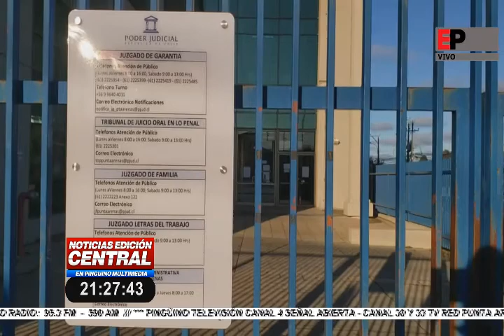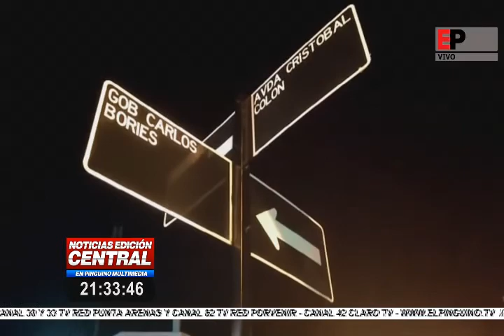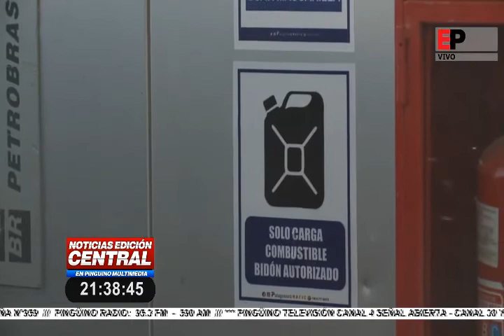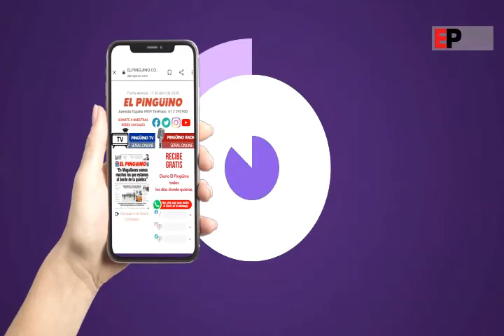Noticias Edición Central en Pingüino Multimedia 07-08-2020